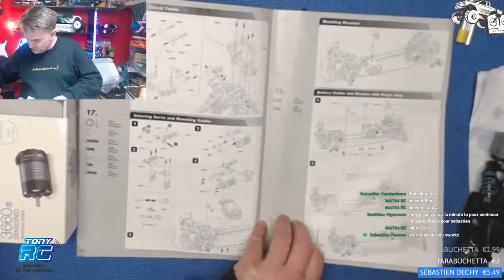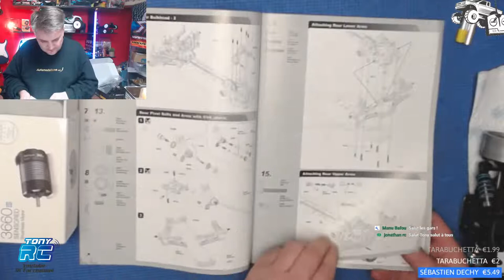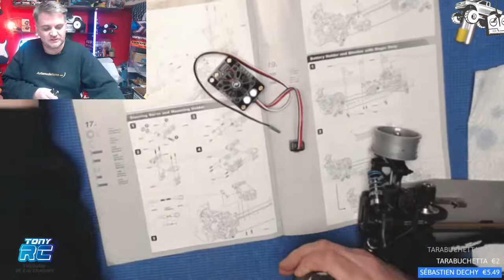Camion HOBAO EPX montage electronique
ou sur FB messenger : tony RC

Vous souhaitez rejoindre le salon vocal DISCORD lors d'un live, demandez avant dans le tchat si vous pouvez venir, ensuite il vous faut installer le logiciel discord, et SURTOUT coupez vos enceintes avant de rentrer dans le salon sinon il y aura de l'echo sur le live.

Chaine recommandée :
@many's rcgarage 68
@RC Mumuse